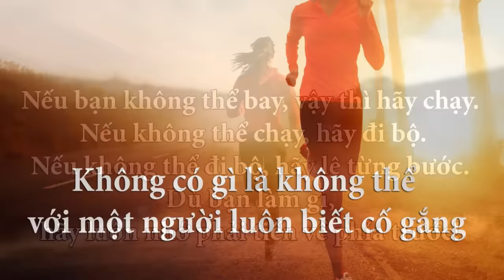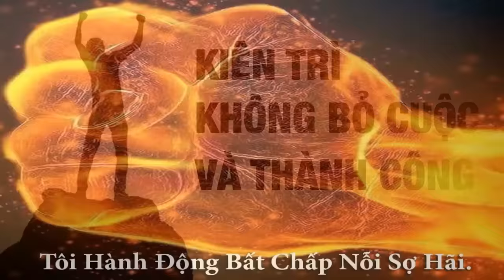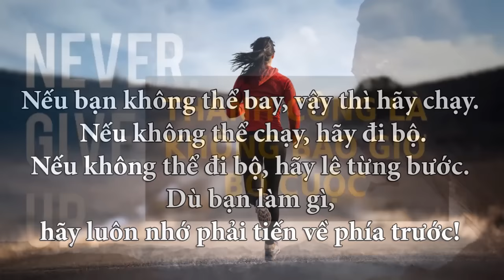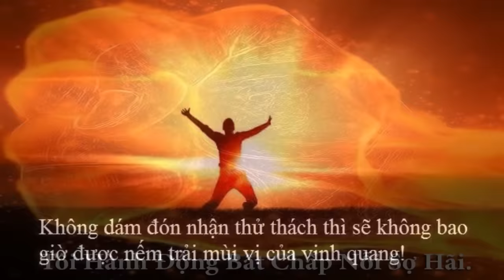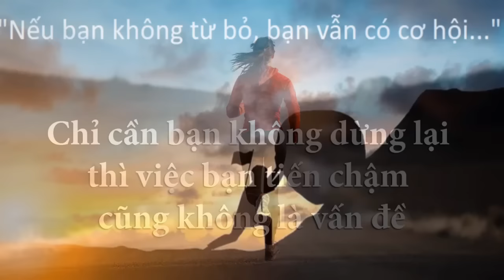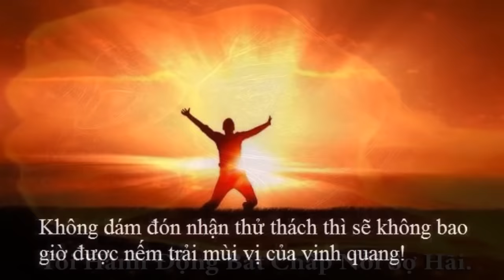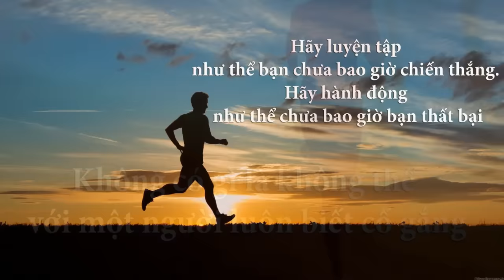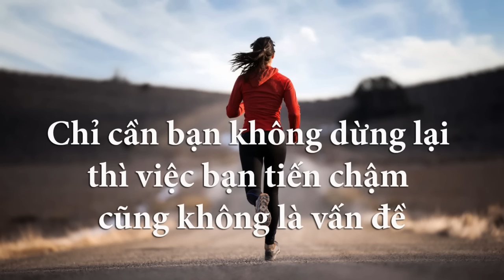Nhạc Truyền Động Lực Hay Nhất Mạnh Mẽ Nhất Hùng Hồn Nhất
Nhạc Truyền Động Lực Hay Nhất Mạnh Mẽ Nhất
Nhạc Truyền Động Lực Hay Nhất Và Mạnh Mẽ Nhất | Nhạc Hùng Hồn Nhất
Trước tiên cần phải làm rõ tôi không sở hữu bản quyền âm nhạc, hình ảnh cũng như nội dung tôi chia sẻ trên kênh. Nhưng để mạng lai nguồn động lực cho các bạn tôi đã làm lại video này với độ dài hơn 30p để giúp các bạn luôn có nguồn năng lượng dồi dào!
Đây là nhạc truyền động lực mạnh mẽ, chắc chắn nó sẽ giúp cho các bạn rất nhiều!!
luôn tiếp thêm cho mình động lực để chiến đấu tốt hơn tạo ra thành quả thật to lớn!!

Cảm ơn tất cả các bạn đã lắng nghe nếu được tôi rất mong nhận được phản hồi của các bạn.